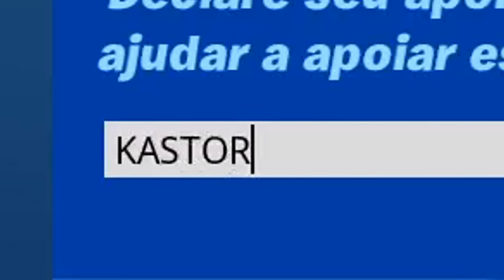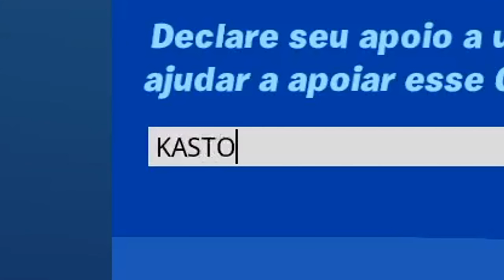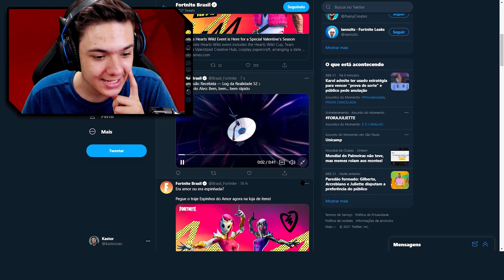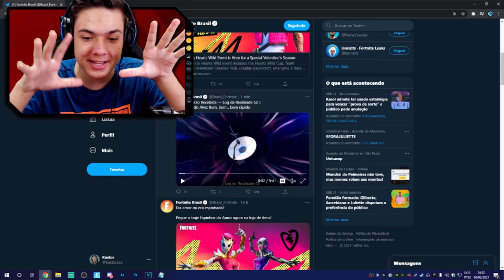COMO CONSEGUIR A SKIN DO FLASH GRÁTIS NO FORTNITE! NOVA SKIN DO FLASH NO FORTNITE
Hoje foi anunciado um novo caçador! O próprio FLASH vai chegar no fortnite e por ser parceiro, teremos um torneio onde você irá conseguir pegar ele totalmente grátis! Então nesse vídeo eu mostro para você como conseguir o Flash no Fortnite! Como pegar o Flash grátis no Fortnite Temporada 5 totalmente grátis no Fortnite.

0:00 Código Kastor na loja de itens!
0:15 Apoie o Código: Kastor